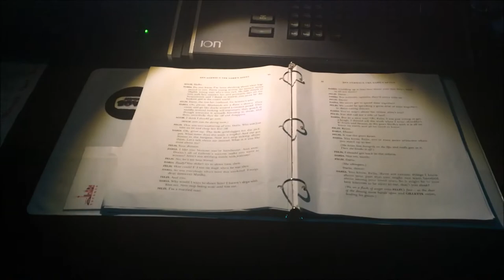SOAP The Game's Afoot Dress Rehearsal